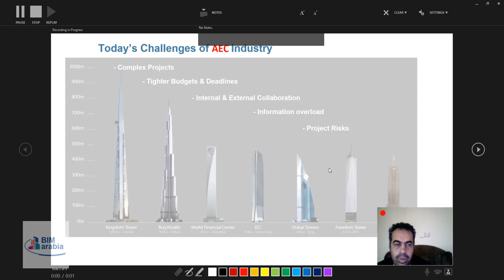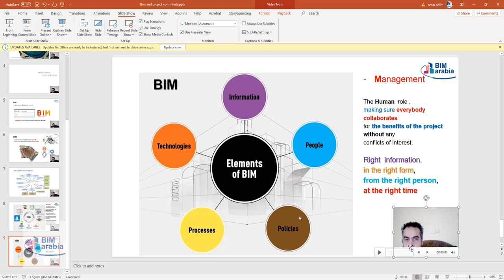How to record a Powerpoint Presentation كيفية تحويل العرض التقديمي لفيديو